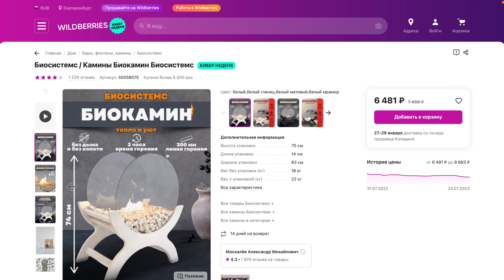Поставил БИОКАМИН в квартире. Стоит ли покупать?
В этом видео я расскажу про био-камин, который отлично дополнит интерьер вашей комнаты в квартире, доме или в офисе.
Камин горит за счет специального биотоплива от которого нет дыма, гари и копоти, это полностью безопасно для помещения. В топливный бак помещается 0,6л биотоплива, которое горит примерно 1,5 часа.